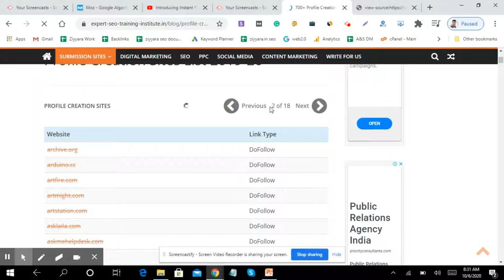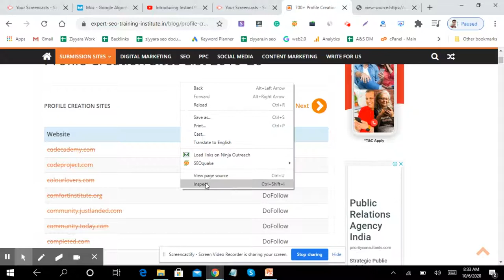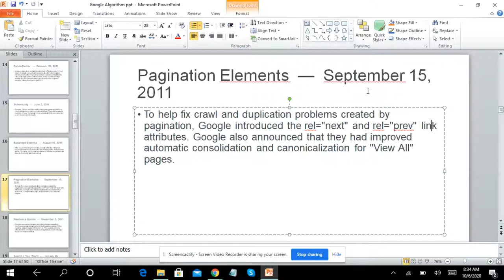Pagination Elements — September 15, 2011, | What is Pagination Elements Update | Google Algorithms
To help fix crawl and duplication problems created by pagination, Google introduced the rel="next" and rel="prev" link attributes. Google also announced that they had improved automatic consolidation and canonicalization for "View All" pages.

latestgooglealgorithm update
googlelatestalgorithm update
No-follow  —  January 1, 2005
XMLSitemaps  —  June 1, 2005
Jagger  —  October 1, 2005
GoogleLocal/Maps  —  October 1, 2005
BigDaddy  —  December 1, 2005
GoogleSuggest  —  August 1, 2008
RelcanonicalTag  —  February 1, 2009
RealtimeSearch  —  December 1, 2009
GooglePlaces  —  April 1, 2010
CaffeineRollout  —  June 1, 2010
GoogleInstant  —  September 1, 2010
InstantPreviews  —  November 1, 2010
NegativeReviews  —  December 1, 2010
PandaFarmer  —  February 23, 2011
Schemaorg  —  June 2, 2011
ExpandedSitelinks  —  August 16, 2011
PaginationElements  —  September 15, 2011
FreshnessUpdate  —  November 3, 2011
SearchYourWorld  —  January 10, 2012
ParkedDomainBug  —  April 16, 2012
Penguin  -April 24, 2012
KnowledgeGraph  —  May 16, 2012
DMCAPenalty ("Pirate")  —  August 10, 2012
ExactMatchDomain(EMD) Update  —  September 27, 2012
KnowledgeGraphExpansion  —  December 4, 2012
PaydayLoanUpdate  —  June 11, 2013
Hummingbird  —  August 20, 2013
HTTPS/SSLUpdate  —  August 6, 2014
MobileUpdateAKA "Mobilegeddon"  —  April 22, 2015
TheQualityUpdate  —  May 3, 2015
RankBrain*  —  October 26, 2015
AdWordsshakeup  —  February 23, 2016
Mobilefriendly 2  —  May 12, 2016
IntrusiveInterstitialPenalty  —  January 10, 2017
UnnamedUpdate  —  February 6, 2017
GoogleJobs  —  June 20, 2017
ChromesecurityWarnings (Forms)  —  October 17, 2017
SnippetLengthIncrease  —  November 30, 2017
MobileFirstIndexRollout  —  March 26, 2018
SnippetLengthDrop  —  May 13, 2018
VideoCarousels  —  June 14, 2018
MobileSpeedUpdate  —  July 9, 2018
ChromeSecurityWarnings (Full Site)  —  July 24, 2018
MedicCoreUpdate  —  August 1, 2018
DeindexingBug  —  April 5, 2019
June2019CoreUpdate  —  June 3, 2019
SiteDiversityUpdate  —  June 6, 2019
BERTUpdate  —  October 22, 2019
InternationalBERTRollout  —  December 9, 2019